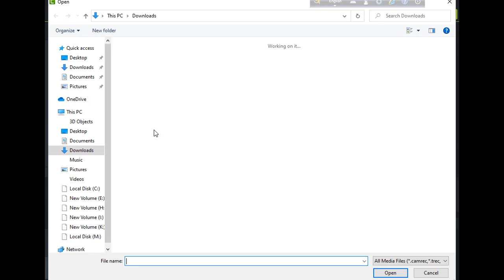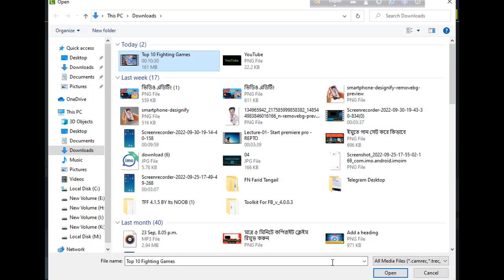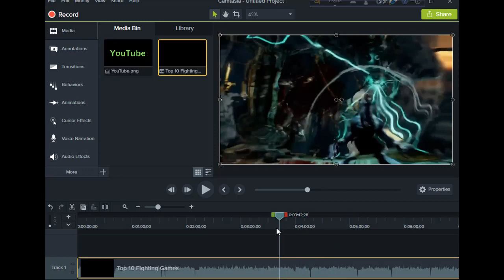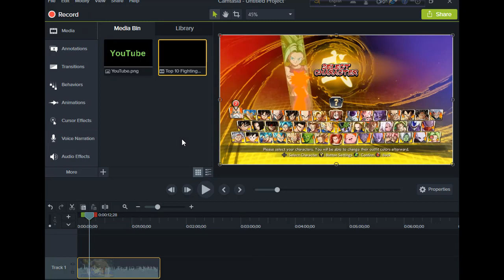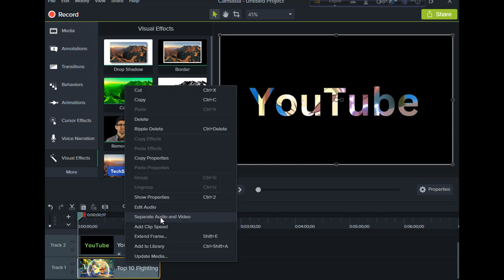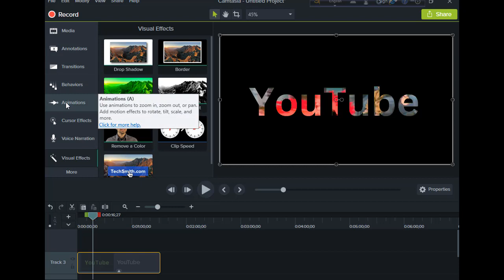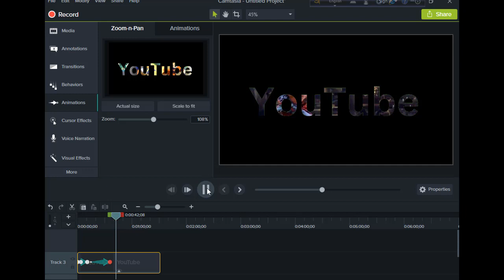How To Make Name Intro in Camtasia Tutorial bangle video editing text video intro 2023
how to make intro camtasia 9
how to make intro for youtube videos in camtasia
How To Make Professional Intro with Camtasia 9 Bangla
How To Make Professional Intro and Outro with Camtasia 9 Bangla
How To Make Professional Intro and Outro with Camtasia 9

Make Your Youtube Intro | All in Package | Every Types Intro\Outro
Templates in Bangla Tutorial 2022
intro video templates,intro video clips,free intro video editing software,how to create intro video,how design text,how to make an intro video,after effects intro templates in bangla,how to edit intro templates,high tech intro,youtube promo intro,panzoid,panzoid bangla tutorial,outro video templates,sohag360 intro templates,towhid afridi intro templates,how to create intro,nayeems information,how to create free outro video,flixpress